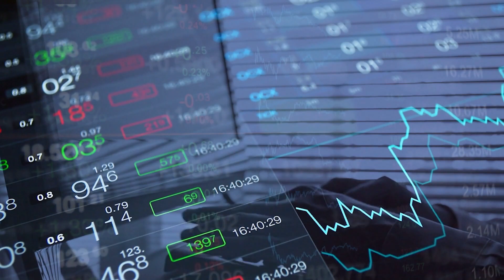Why are There So Many Problems In the World & How Can We Correct Them? What are the Lessons to Learn